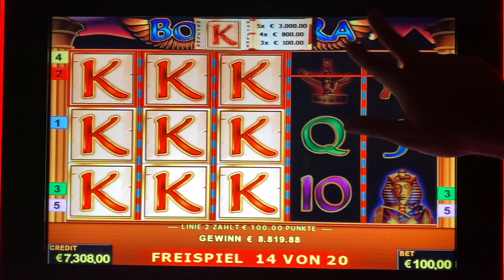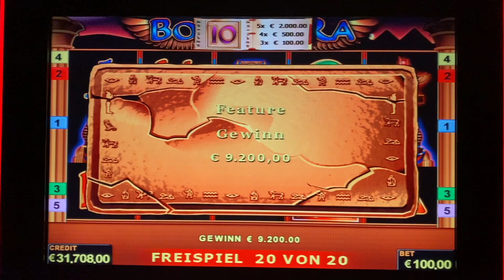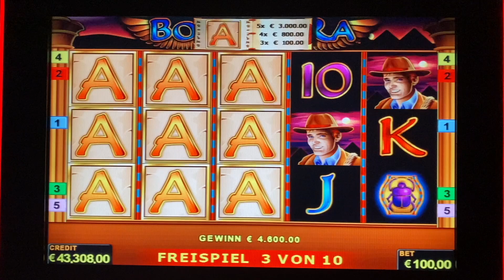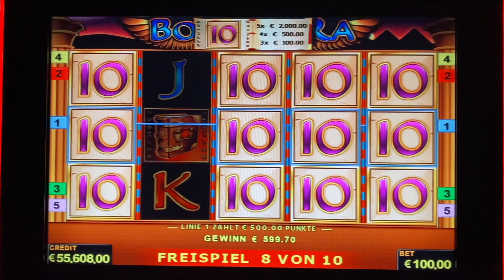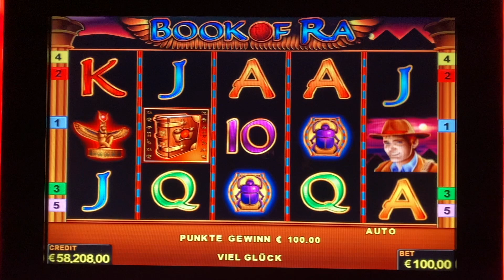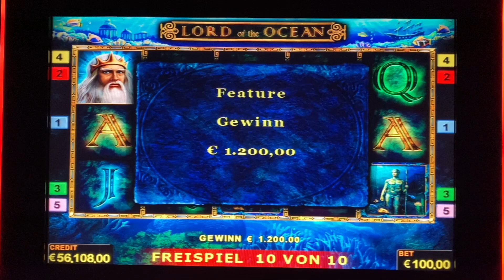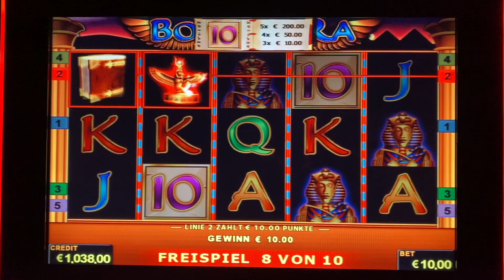Book of Ra 55 000€ Mega Jackpot 💥 auf 100€ fach Freispiele Novoline Casino Spielothek Spielhalle